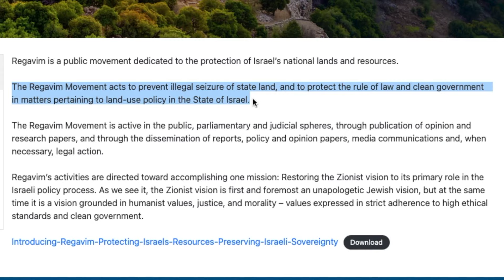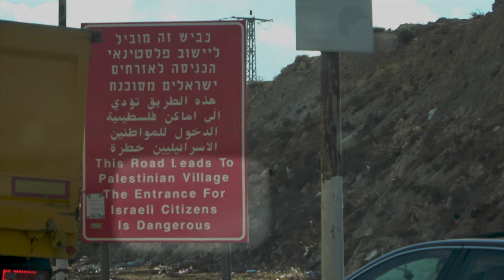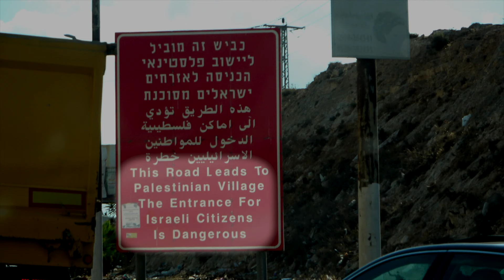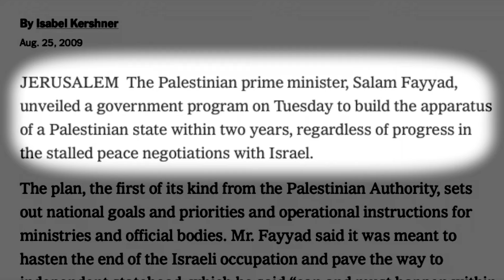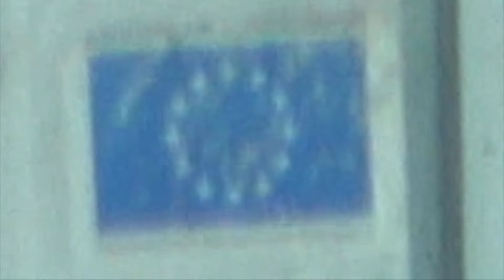Is the P.A. using Bedouin children and blaming Israel?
Is the European Union placing children in harm’s way by funding the Palestinian Authority’s efforts to make Bedouins forced footsoldiers towards unilaterally establishing a Palestinian State? Naomi Khan, a land activist in Israel with Regavim seems to think so. In this episode Naomi takes us on a road trip to show us what is happening on the ground. Our story starts off in East Jerusalem overlooking area E1.

In this episode we visit with Naomi Kahn from Regavim as she takes us on a tour of the wild, wild, east. That is, the desert communities east of East Jerusalem in Area C which is controlled by Israel and is home to both Arab and Jewish communities. Naomi asserts that the Bedouins are being used as pawns by the Palestinian Authority to create facts on the ground in accordance with the Fayyad Plan with intentions to unilaterally declare a Palestinian State regardless of Israeli standpoint or negotiations.

Background
For those unfamiliar with some of the complexities of the background, we have aggregated a few quotes to give the reader some context. Spoiler alert, no matter which way you spin this story, it is basically yet another story of government officials and NGO's tragically and irresponsibly using children as fodder for headlines to accomplish what they think will be a better overall outcome for millions of other human beings in a region. The rest is commentary.

CLOSING THOUGHTS
Most people don't remember every case or instance or headline. Today, people remember narratives and aggregate vibes. This episode takes a closer look at the actual places referred to in the above headlines, the actions of those involved and the frightening potential ramifications that many NGO's, governmental leaders and the Palestinian Authority are having and will continue to have on the lives of countless children in the Middle East.